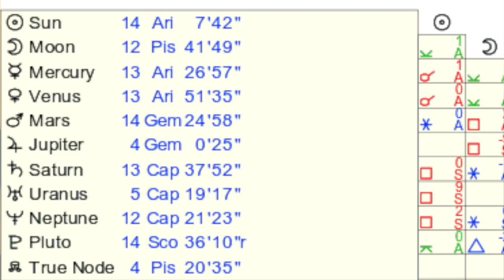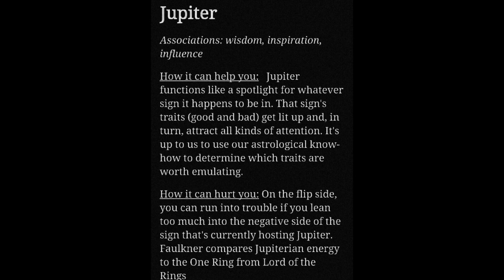Jupiter Through The Signs — Astrology with Maya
Our Jupiter sign tells us about our gifts, our lucky dates, and the areas of life in which we have extra wisdom and expansion.

⬇️ Find your Jupiter sign in the timestamps below! ⬇️

🌟 Introduction -  0:20
🌟 Finding Your Jupiter Sign -  0:50
🌟 What Our Jupiter Sign Tells Us -  1:11

♈Jupiter in Aries - 2:09
♉ Jupiter in Taurus - 4:28
♊ Jupiter in Gemini - 6:55
♋ Jupiter in Cancer - 8:51
♌ Jupiter in Leo - 10:06
♍ Jupiter in Virgo - 12:00
♎ Jupiter in Libra - 13:28
♏ Jupiter in Scorpio - 15:00
♐ Jupiter in Sagittarius - 16:33
♐ Jupiter in Capricorn - 18:11
♒ Jupiter in Aquarius - 19:57
♓ Jupiter in Pisces - 21:35

👩Mrs. Maya Joy KahNah is an Ordained Minister - and clairvoyant psychic reader - who is on a mission to help everyday people connect with their spiritual guidance, achieve their life's purpose, and reunite with their one true love.